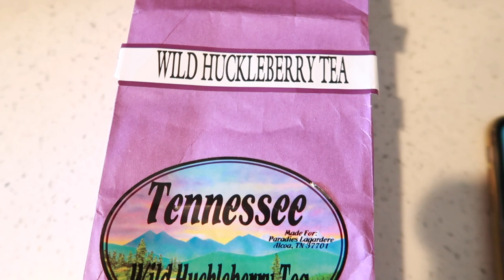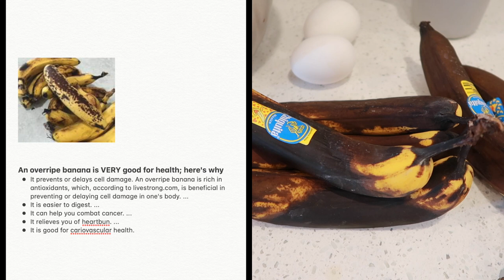Baking A Banana Bread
Mamiposa26

    (earn $5 credits with this code: HBVEW)

❤MERCARI:
yazzy
(get $10 off with this code: APGMBA)

What I film with:
SONY A5100
CANON G7X

❤ Yazmin ❤

*SEND ME LETTERS HERE!

Yazmin Mota
P.O.Box 279